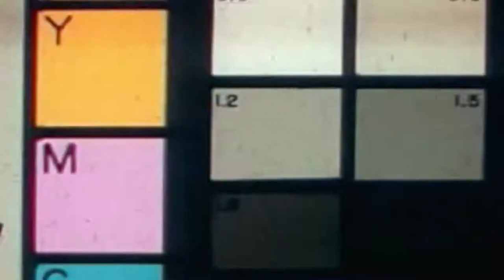Officer Bobo Skater Hater 2 | by kristoffe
Officer Bobo was made in Mexico, not with the best of care. He looks like he went through the transporter in The Fly and didn't come out right.